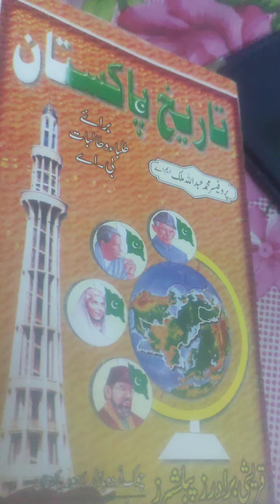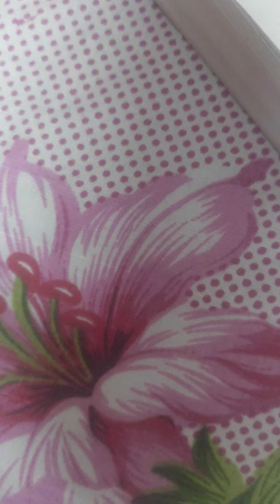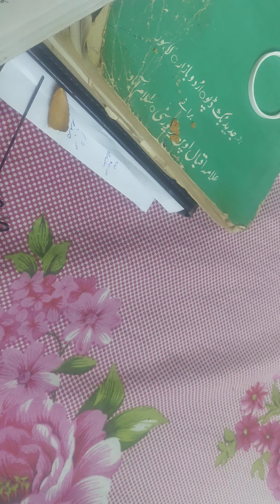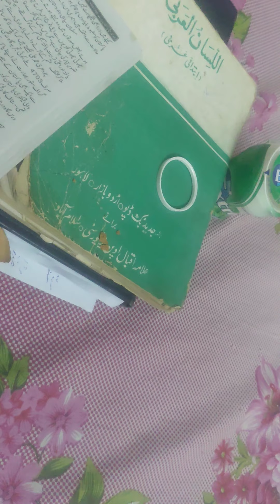Lecture 3 history 4th year by miss perveen